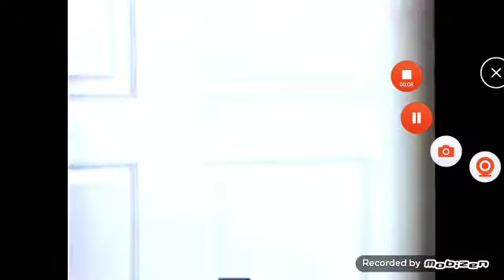Suburban Commando (1991) - Teaser Trailer